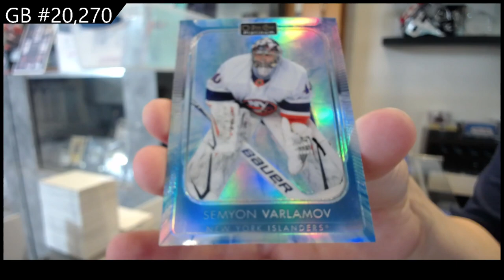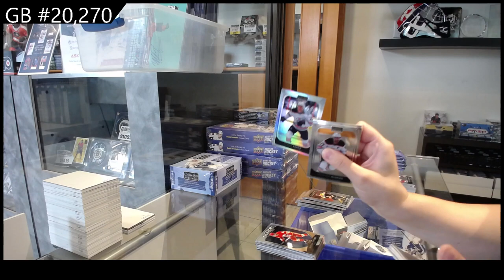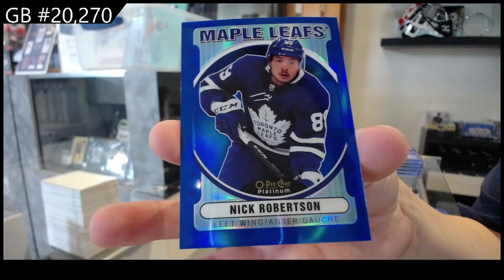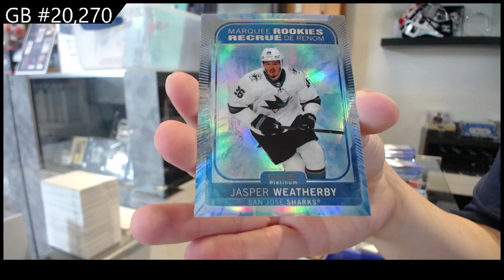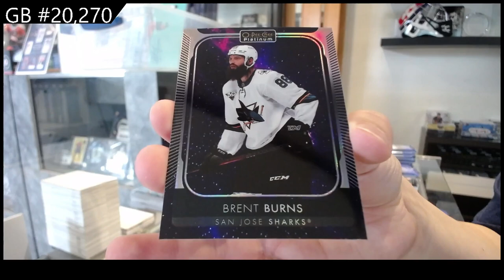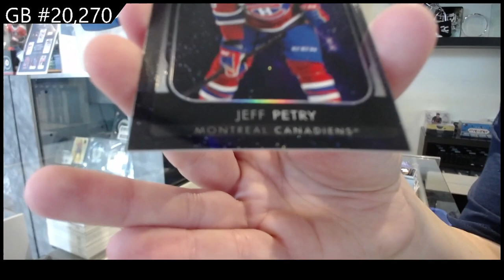2021-22 Upper Deck OPC Platinum Hockey 2 Box Break - C&C GB #20,270